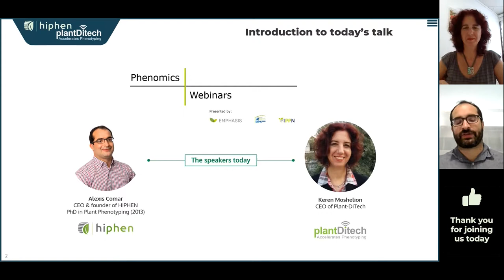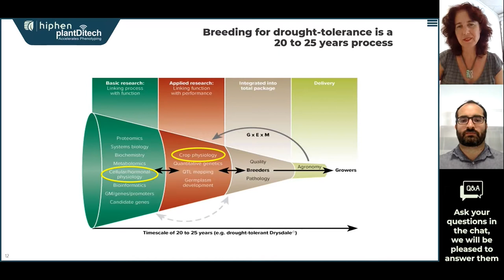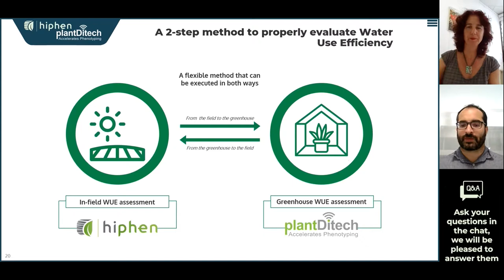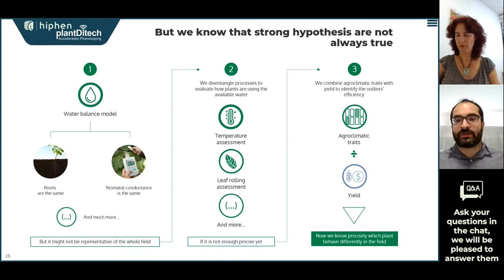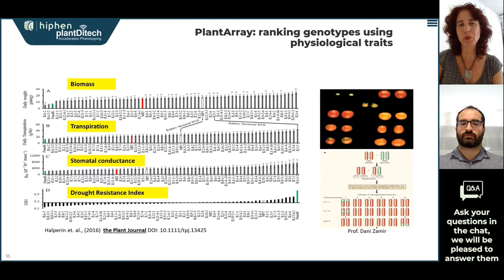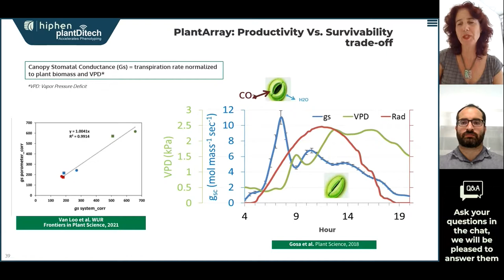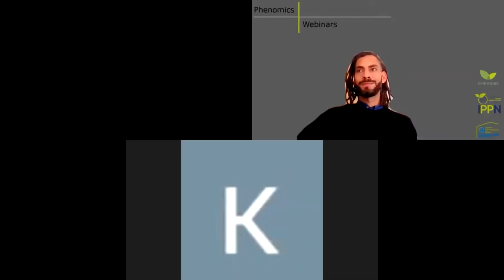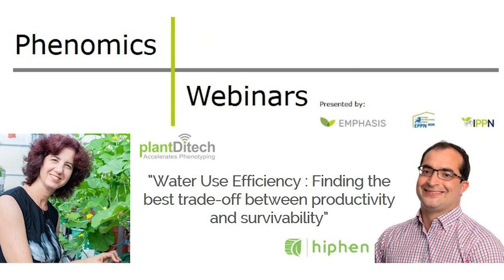Plant-DiTech's CEO Keren Moshelion @IPPN Webinar - Water Use Efficiency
Water Use Efficiency : Finding the best trade-off between productivity and survivability
As the climate is changing due to many factors, finding the best trade-off between productivity and survivability in crop research is really challenging. Thus, Hiphen and Plant-DiTech work together to propose a unique and original way to assess Water Use Efficiency from field trials to greenhouses and vice versa, while improving yields. We are combining the best of both worlds : In-field and indoor plant phenotyping, to give you precise feedback and analytics upon your plant research data or breeding programs behavior.
Speakers: Keren Moshelion (Plant-DiTech) & Alexis Comar (HiPhen)